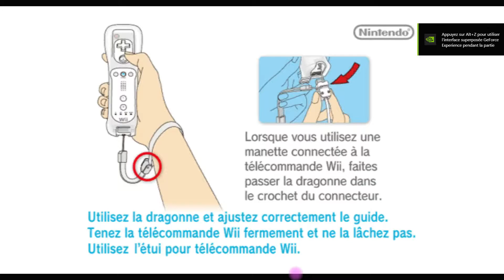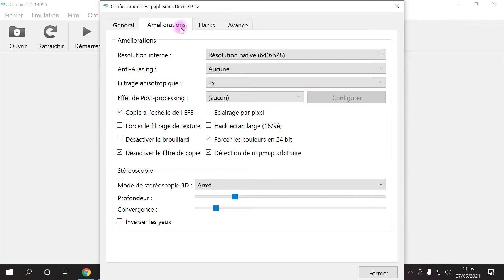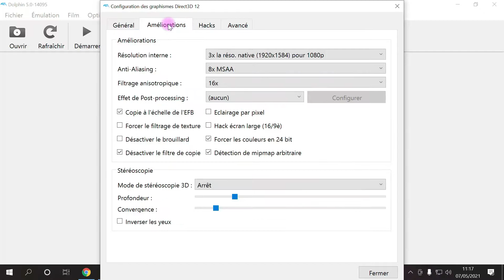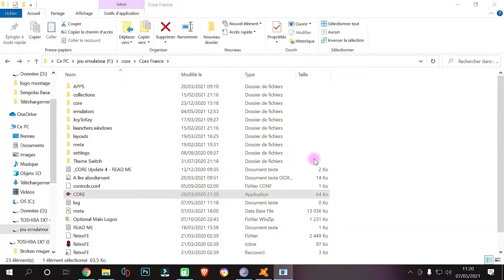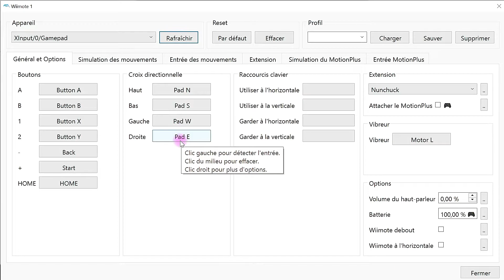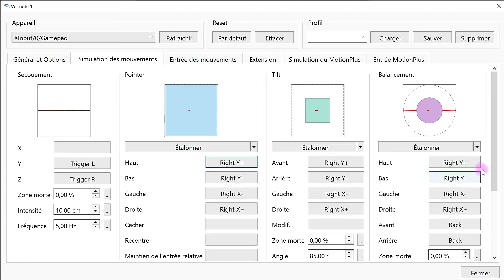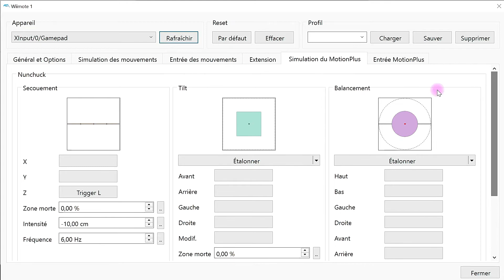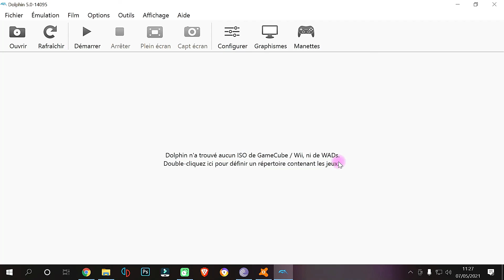tuto émulateur dolphin configurer la Wii en HD et configuration de la manette Xbox one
Bonjour à tous c'est la crypte du rétrocroc nous  voici pour une nouvelle vidéo cette fois-ci pour un nouveau tuto pour l'émulateur dolphin pour wii on va configurer ensemble la manette cela va être très rapide  et en suite configurer pour le passage en HD vous verrez également ils est possible de passer en 4k  il y aura également un lien ci-dessous pour télécharger l'imitateur dolphin c'était la crypte du rétrocroc j'espère que cette vidéo vous plaira je vous dis bisous bisous🤦 et à bientôt pour de nouvelles aventures ou nouveau tuto🕹️ nouveau voici mon groupe Facebook pour partager nos connaissances en émulations ect